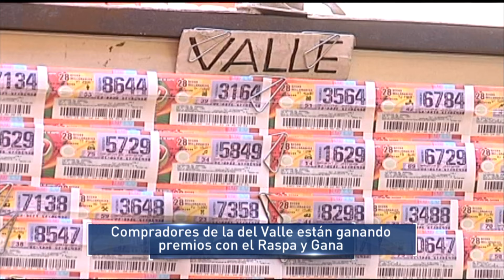Informativo Gobernación del Valle del Cauca-Junio 15 de 2016